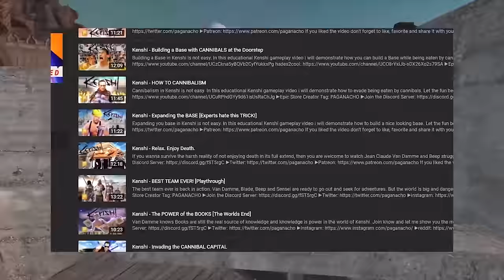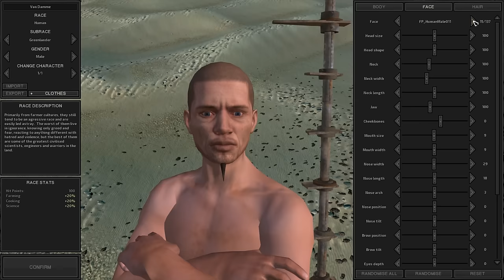The Adventures of Van Damme in Kenshi (Ultimate Supercut) - The Complete Saga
This is the complete saga of Van Damme and his story of how he became the ultimate ruler of the world of Kenshi. (Paganacho Kenshi Playthrough) Beep

00:00 Intro
00:59 Episode 1
12:48 Episode 2
23:28 Episode 3
33:37 Episode 4
45:38 Episode 5
56:00 Episode 6
1:07:39 Episode 7
1:18:06 Episode 8
1:29:49 Episode 9
1:40:31 Episode 10
1:51:46 Episode 11
2:02:15 Episode 12
2:12:47 Episode 13
2:24:00 Episode 14
2:36:46 Episode 15
2:46:37 Episode 16
2:56:28 Episode 17
3:06:29 Episode 18
3:24:17 Episode 19
3:36:55 Episode 20
3:53:59 Episode 21
4:09:02 Episode 22
4:22:38 Episode 23
4:33:19 Episode 24
4:44:46 Episode 25
5:00:05 Episode 26
5:14:40 Episode 27
5:26:30 Episode 28
5:44:25 Episode 29
5:56:18 Episode 30
6:15:25 Episode 31
6:34:19 Episode 32
6:44:25 Episode 33
6:54:26 Episode 34
7:05:48 Episode 35
7:16:13 Episode 36
7:25:55 Episode 37
7:39:06 Episode 38
8:02:08 Episode 39
8:15:09 Episode 40
8:25:47 Episode 41
8:36:09 Episode 42
8:48:44 Episode 43
9:03:26 Episode 44
9:14:41 Episode 45
9:24:56 Episode 46
9:37:57 Episode 47
9:54:17 Episode 48
10:05:45 Episode 49
10:22:46 Episode 50
10:38:15 Episode 51
10:52:11 Episode 52
11:08:10 Episode 53
11:25:34 Episode 54
11:40:05 Episode 55
12:00:29 Bonus